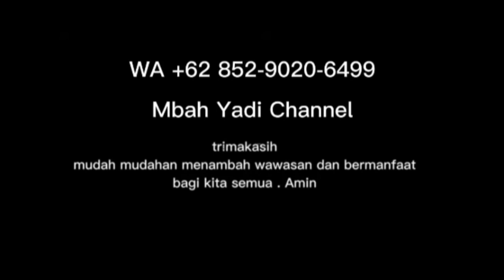JGN remehkan weton ini, bisa kuwalat!! WETON paling sakral menurut primbon jawa.(@Mbah Yadi Channel)